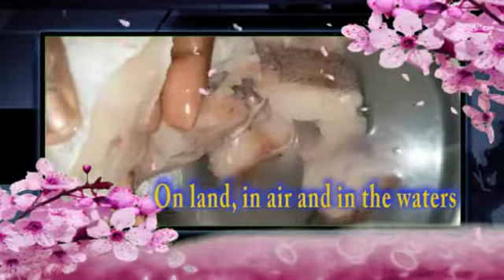ENDTIMES BREAKING - MACKENZIE - PLASTIC FOODS PROMO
How poison gets into our bodies in the name of food